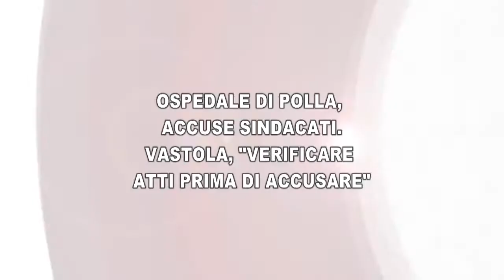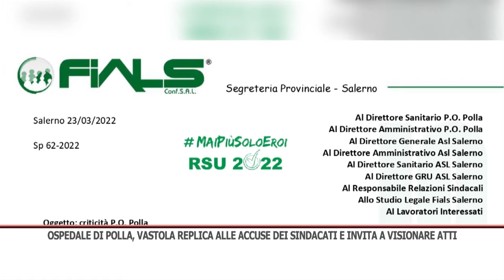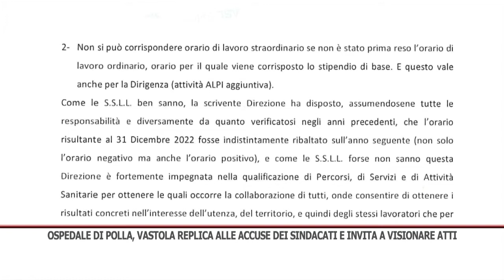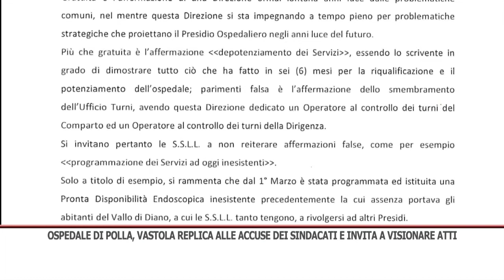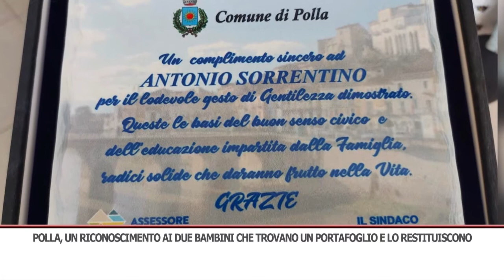TG GIORNO 30/03/2022